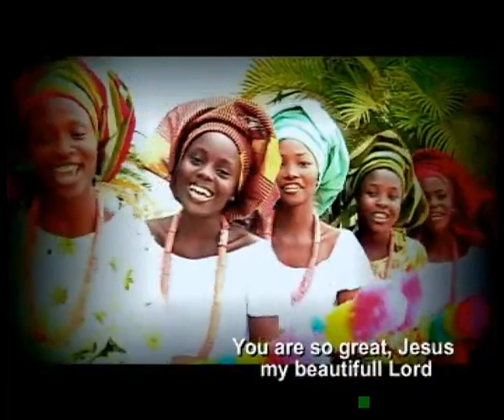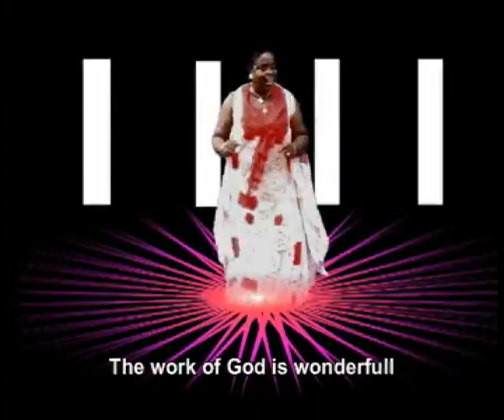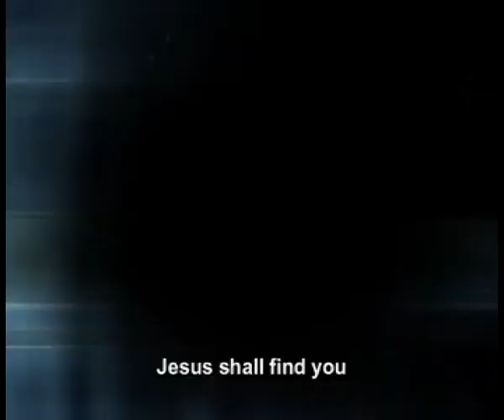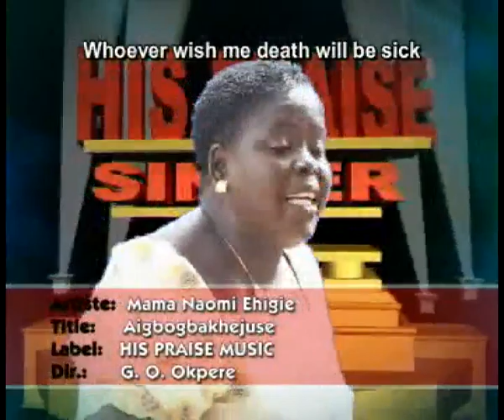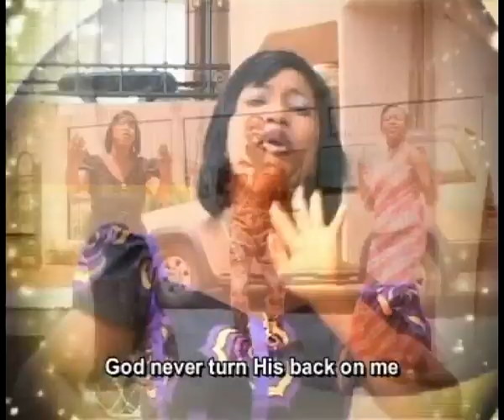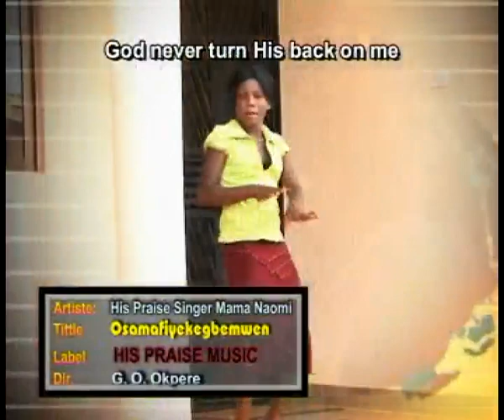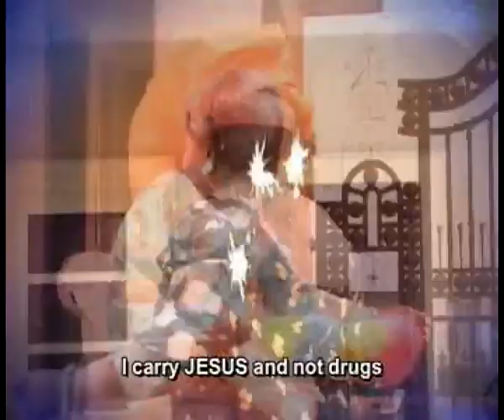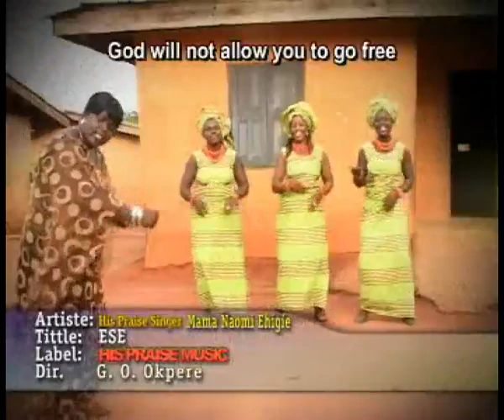NAOMI EHIGIE-Music Video- Titled: OSANOLETIN GOD OF SOLUTION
OSANOLETIN (GOD OF SOLUTION): Music album done by NAOMI EHIGIE. additional tracks are: (Osaghagualoruemien)
(Izeyenagbonta) (Osama fi Yeke Gbemwen) (Ai gbe ogba Khe Ijesu,
(Ese)
                  under the label of  (His Praise Music Ministry)
                                    under CEO  Naomi Ehigie.

                        EVANG. (MRS) NAOMI EHIGIE